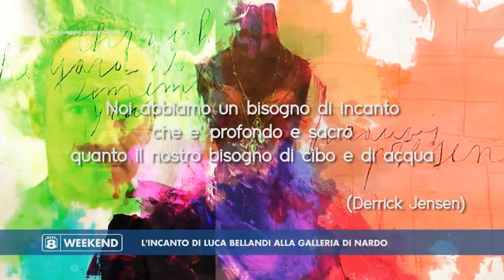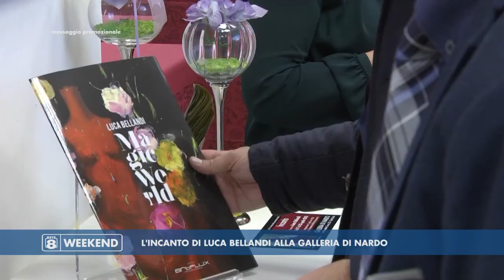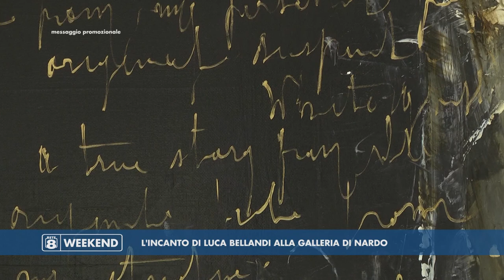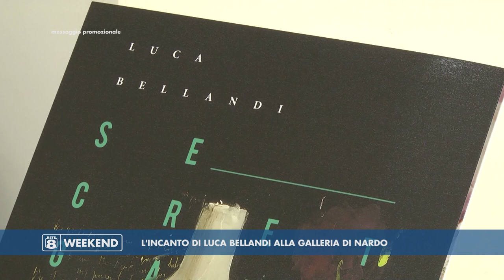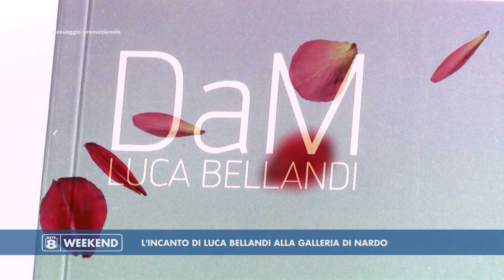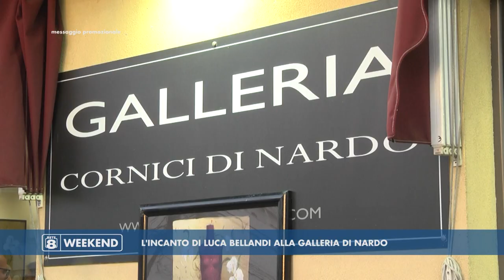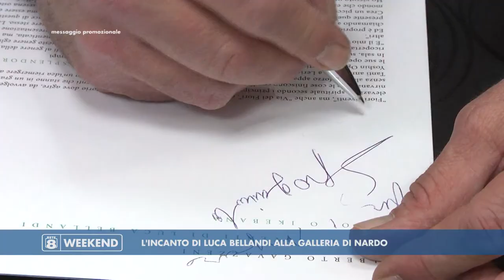Rete8 Weekend - L'Incanto di Luca Bellandi alla Galleria Di Nardo